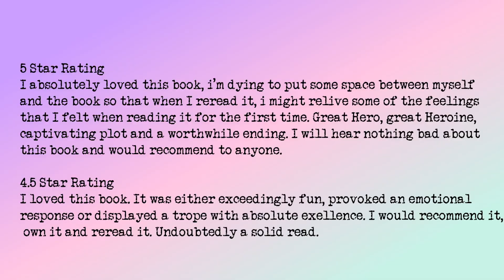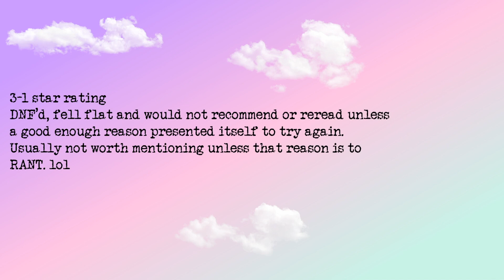Five Star Historical Romance Recs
Here's some historical romance books that I gave five stars! Make sure to let me know which ones I missed in the comments.
ooxxooXoXXx